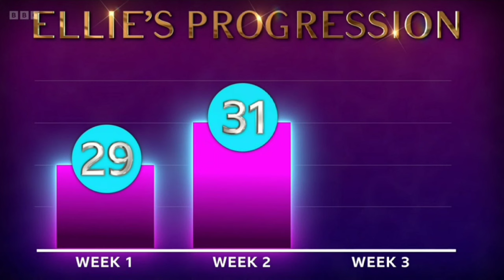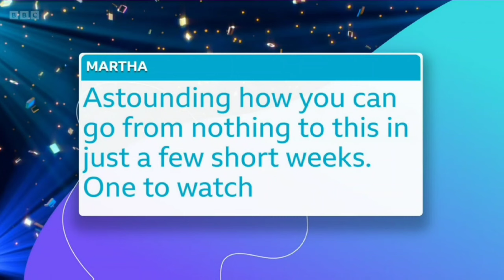Ellie Leach & Vito Coppola on It Takes Two - Week 3 - 10th October 2023